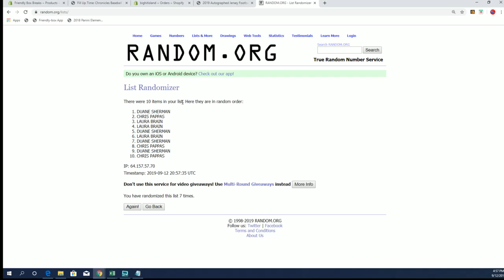2019 Panini Chronicles Baseball Hobby Box ID 19CHRONBB2T302D